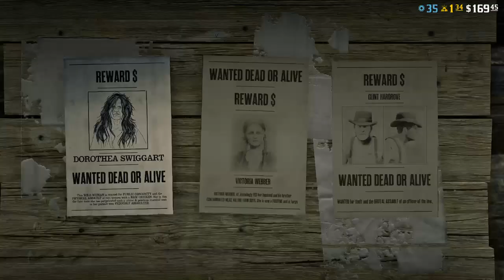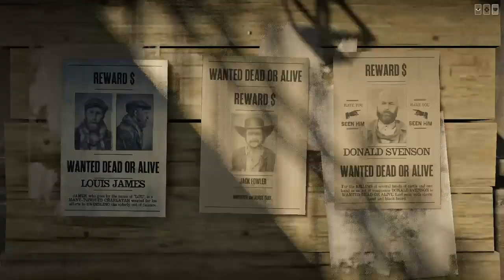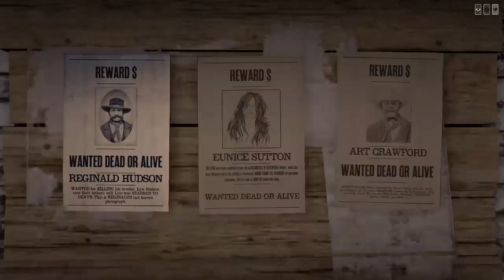Highlight: Red Dead - Job - Leveling